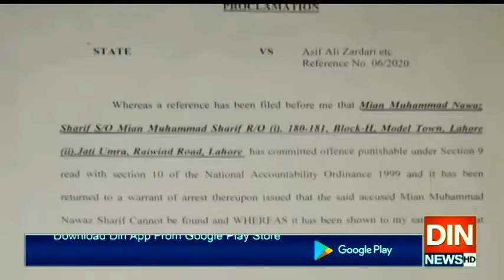توشہ خانہ ریفرنس میں اہم پیش رفت۔۔۔